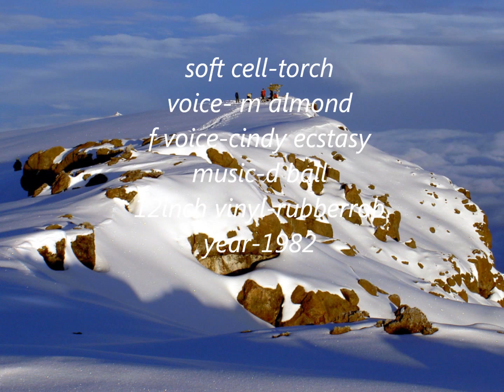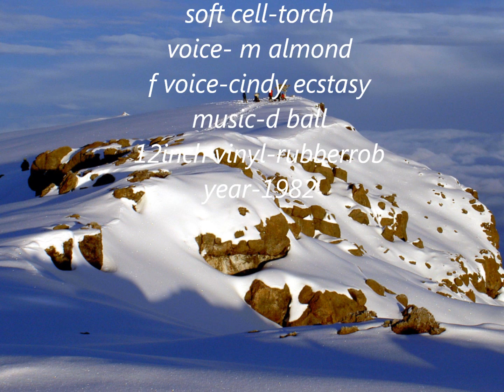soft cell torch 12inch HQ vinyl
rubberrob